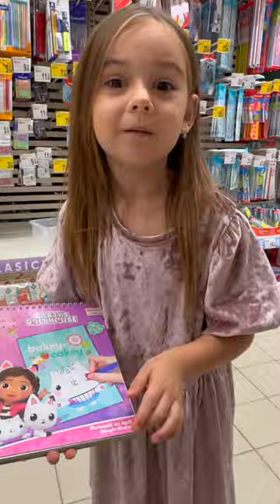🎒 Back to school ❌ GHIOZDANE și RECHIZITE ȘCOLARE NOI și FIȚOASE 📚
⚠️ ATTENTION! ⚠️

⚠️ ATENȚIE! ⚠️